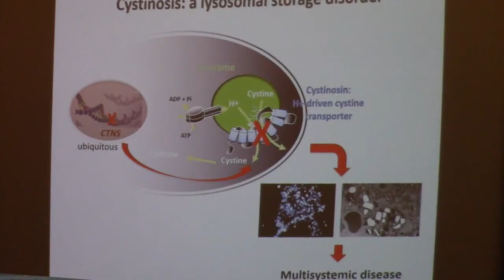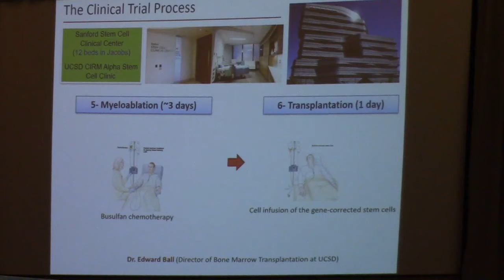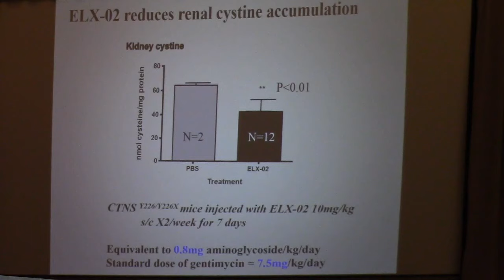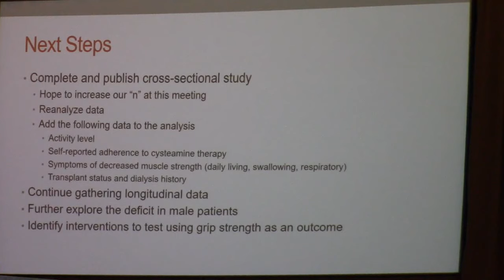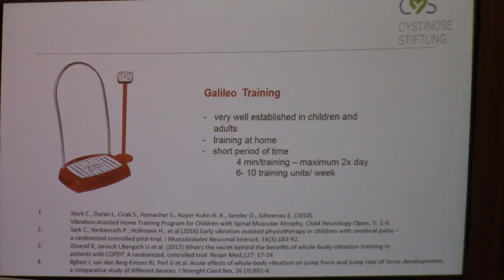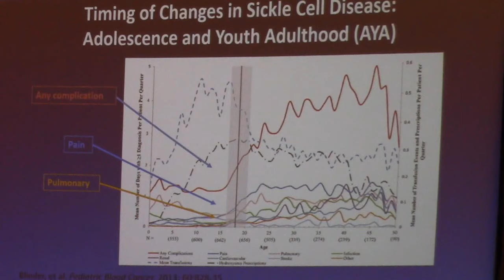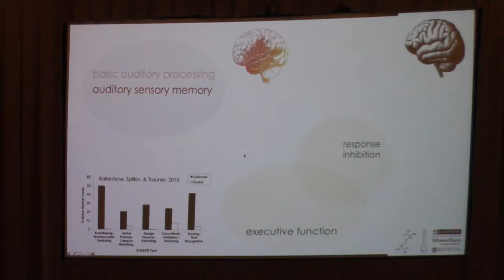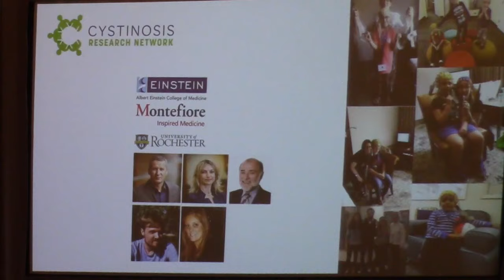CRN Family Conference 2019: Research Updates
Stephanie Cherqui, PhD
Stem Cell Gene Therapy for Cystinosis: Description of the Upcoming Clinical Trial

Paul Goodyer, MD
A No-Nonsense Approach to Cystinosis

Larry Greenbaum, MD, PhD, FAAP
Muscle Weakness in Patients with Cystinosis

Katharina Hohenfellner, MD
Genetic Newborn Screening for Cystinosis and SMA in Germany

Frederick Kaskel, MD, PhD, FAAP, FASN
The Lifecourse Journey of Cystinosis

Ana Alves Francisco, PhD
Sensory Processing and Executive Functioning in Individuals with Cystinosis:   Behavioral and Electrophysiological Evidence